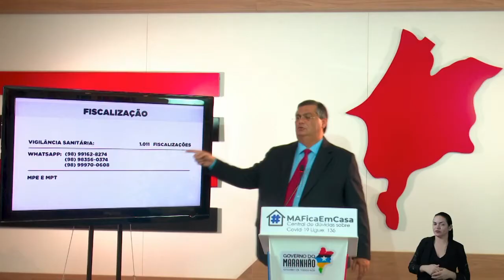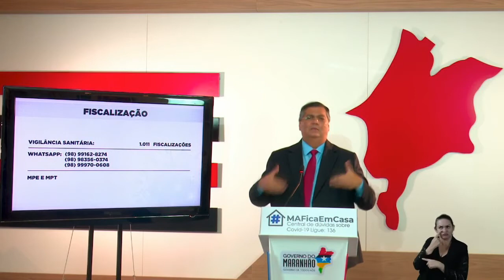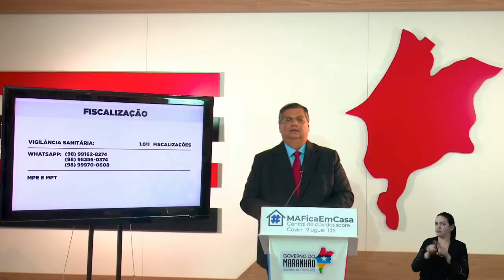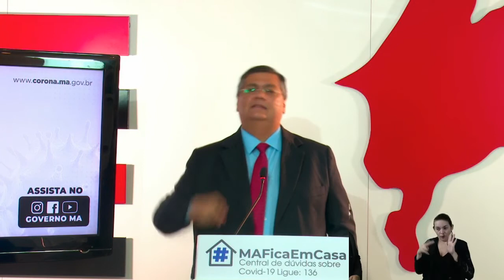VT COLETIVA FLAVIO DINO 21 05